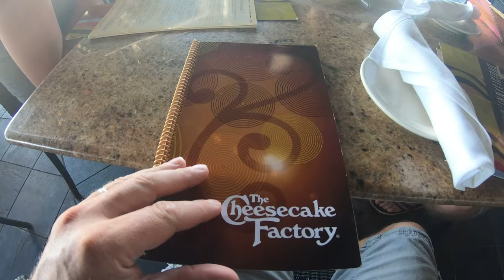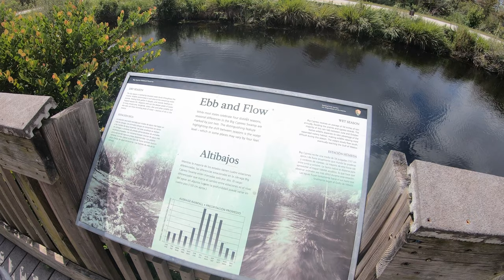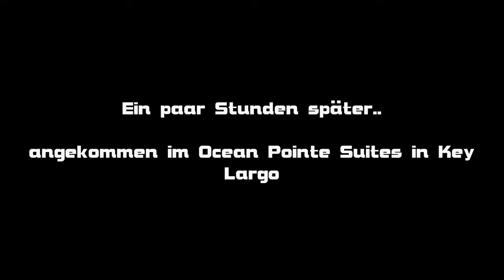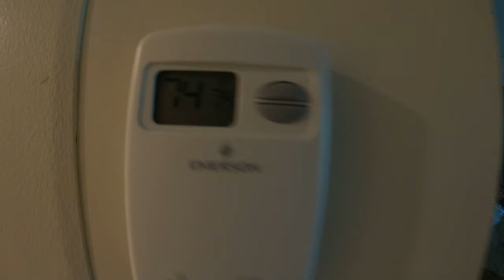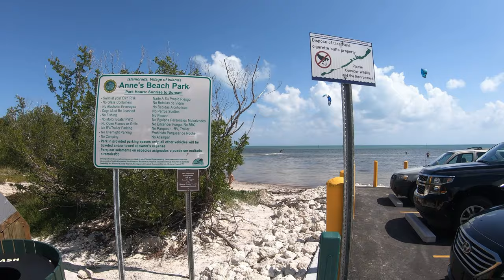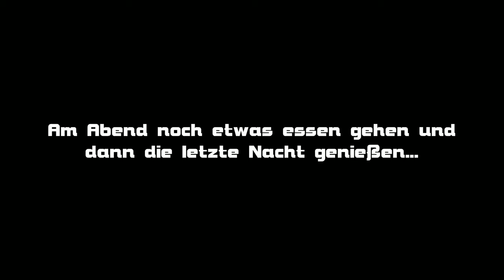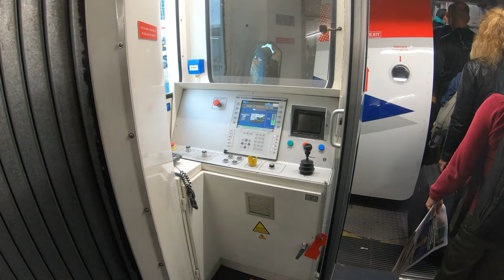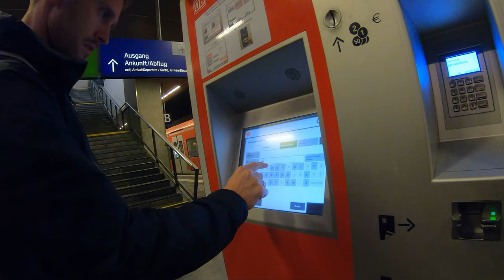USA Roadtrip 2019 "Teil 8" | Florida | Naples | Fort Lauderdale | Rückreise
Der letzte Teil unserer Reise in die USA 2019. Entspannter Endspurt über Naples und Fort Lauderdale. Die Rückreise war entspannt in einem leeren Flieger.